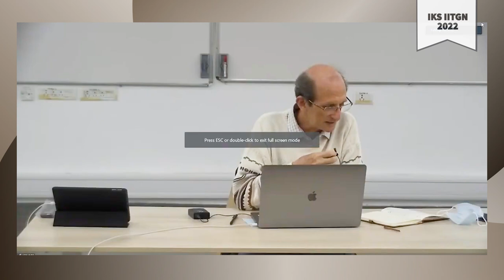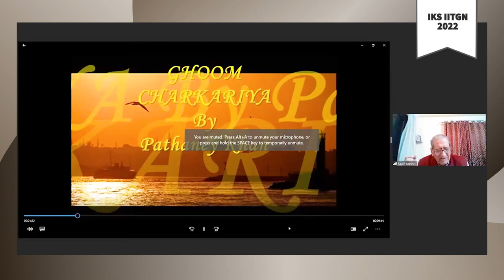06 | Shah Hussain, 16th Century Punjabi Sufi Poet | Kapil Kapoor | IKS 2022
Shah Hussain, 16th-century Punjabi Sufi poet
Abstracts of the Lecture:
The son of a weaver, Shah Hussain was born in Lahore and is considered a pioneer of the kāfī form of Punjabi poetry. Many of his kāfīs have been set to music and form an integral part of Punjabi folk culture. His poetry is distinguished by excellence of lexical choice and depth of feeling. He is also considered a mystic poet because even when he is talking of his lover or beloved, his utterances border on divinity. Unusually for his age, he was a voice of women. Through his poetry, Shah Hussain created new values in the society and challenged the older ones.

Bio of Speaker:
In his own estimate, Prof. Kapil Kapoor has been teaching for over sixty years. He is something of a legend not only among his numerous students, but also among students of Indian Knowledge Systems, of which he has been one of the pioneers in India. Generations of them have been fascinated by his lucid, invigorating and ever original expositions, as a speaker and a writer alike, of the most abstruse concepts of Indian literature, philosophy, aesthetics, languages and textual studies. Above all, he has been an unmatched champion of India’s intellectual traditions.
Prof. Kapil Kapoor has a long list of accomplishments: he taught at Jawaharlal Nehru University, New Delhi, for many years, as Professor of English (in the Centre for Linguistics and English) and as Concurrent Professor at JNU’s Special Centre for Sanskrit Studies (now School of Sanskrit and Indic Studies). He was also Dean of the School of Language, Literature and Culture Studies (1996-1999) and JNU’s Rector (Pro-Vice-Chancellor, 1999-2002). He was a member of numerous bodies, among them the Indian Council of Philosophical Research, the Central University of Higher Tibetan Studies, Sarnath, and the Sanchi University of Buddhist and Indic Studies, Madhya Pradesh. He chaired the important MHRD Language Expert Committee for Comprehensive Language Policy for India, whose report is under consideration, and was Chairman of the Indian Institute of Advanced Study, Shimla. He steered the pioneering CBSE elective course for classes XI and XII, “Knowledge Traditions and Practices of India” (KTPI) and co-edited its two-volume textbook (with Michel Danino).
Prof. Kapil Kapoor has a considerable body of works to his credit, including Language, Literature and Linguistics: The Indian Perspective (1994), South Asian Love Poetry (1994), Canonical Texts of Literary Criticism (1995), Literary Theory: Indian Conceptual Framework (1998), Text and Interpretation: The Indian Tradition (2005), Dimensions of Panini Grammar: Indian Grammatical System (2005), Rati-Bhakti in India’s Narrative Traditions (in Hindi, 2011), Comparative Literary Theory: An Overview (2014) and Abhinavagupta Manuscripts (forthcoming). He also edited Indian Knowledge Systems (2 vols, 2002), an 11-Volume Encyclopaedia of Hinduism (2012), and an Encyclopaedia of Indian Poetics (under publication).